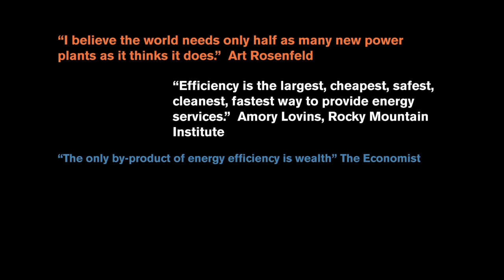Clean, Cheap, Plentiful: Energy Efficiency - Part Three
International Rivers interviews four leading energy efficiency experts, Art Rosenfeld, Mark Levine, Chris Neme and Rafeael Friedmann, with more than 120 years of collective experience in the field, to learn more about how we can tap into this great resource.

If energy efficiency was made a top priority, many of the planet's rivers could be spared from the ravages of large dams. Global warming could be dramatically slowed. Poor countries could save money. It may be the closest thing we have to a "silver bullet" for our energy challenges.